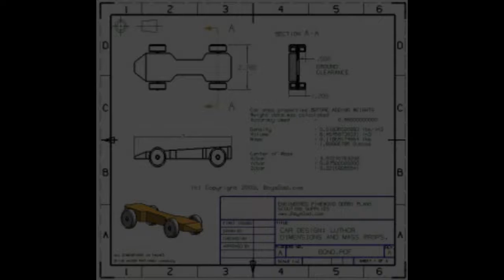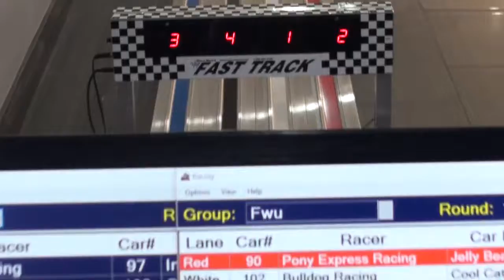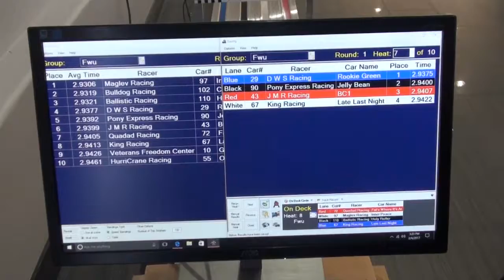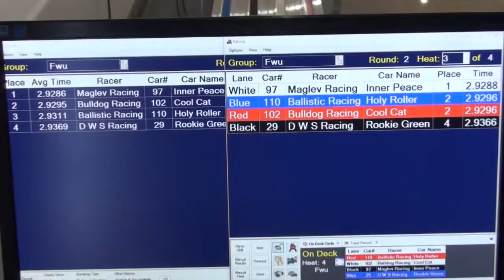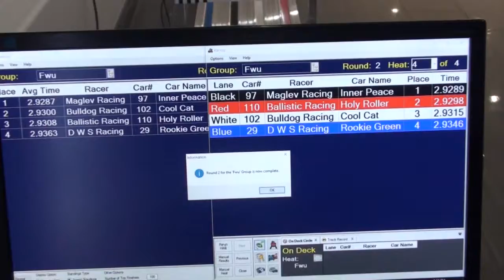Fat Wheels Pinewood Derby Race